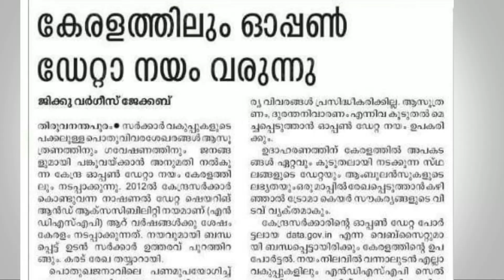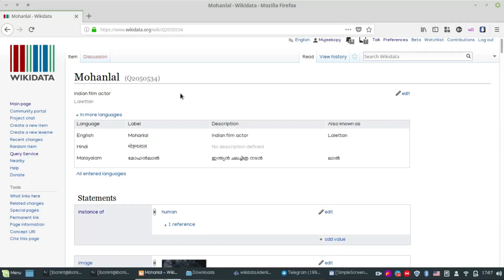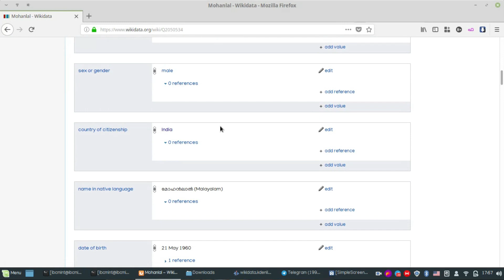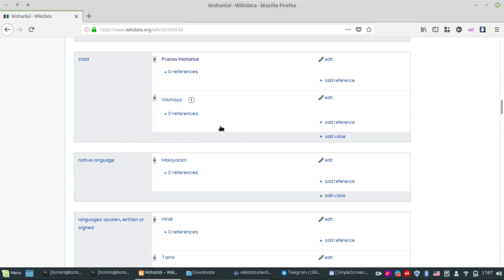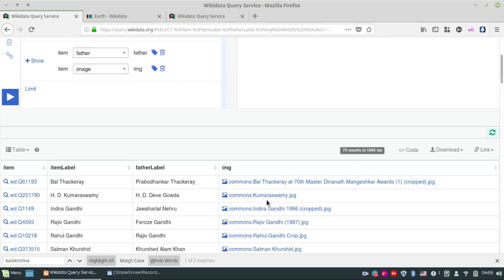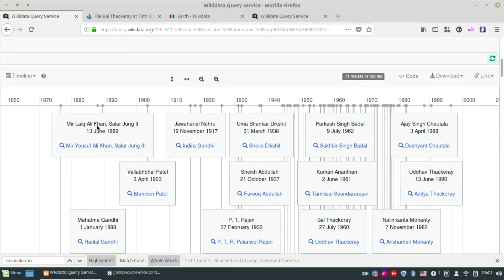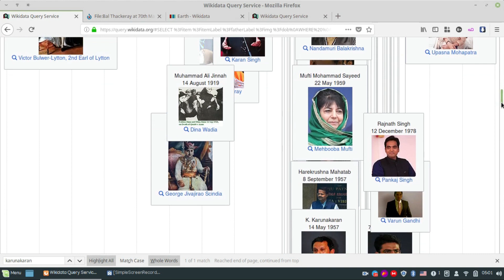അച്ഛന്‍ രാഷ്ട്രീയക്കാരയ രാഷ്ട്രീയക്കാരെ കണ്ടെത്താം.വിക്കിഡാറ്റയെക്കുറിച്ച് പഠിക്കാം what is wikidata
സ്വതന്ത്രമായി ലഭ്യമായ ഡാറ്റാ ശേഖരമാണ് വിക്കിഡാറ്റ. നമ്മുടെ ആവശ്യത്തിനനുസരിച്ചുള്ള ഡാറ്റ അതില്‍ നിന്നും എടുക്കുന്നതെങ്ങനെയെന്ന് കാണാം.